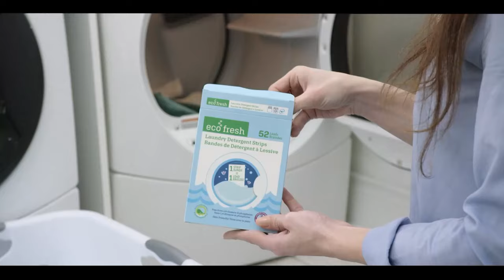International and Canadian News - Feb 07, 2024